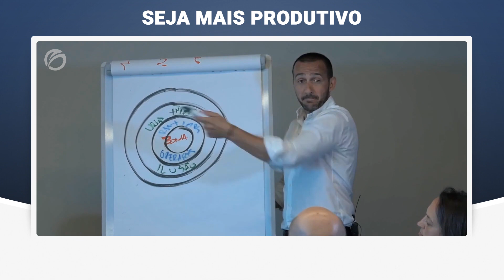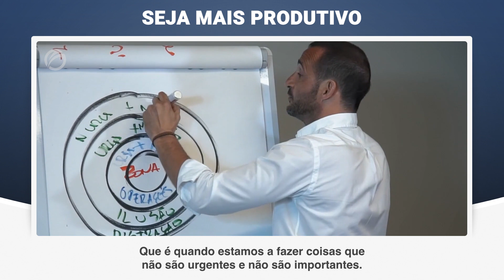SEJA MAIS PRODUTIVO | PAULO DE VILHENA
Está familiarizado com a sensação de trabalhar muitas horas, chegar a casa estoirado e sentir que não foi produtivo?
Partilhe aí em baixo como gere o seu tempo!

CURSO ONLINE